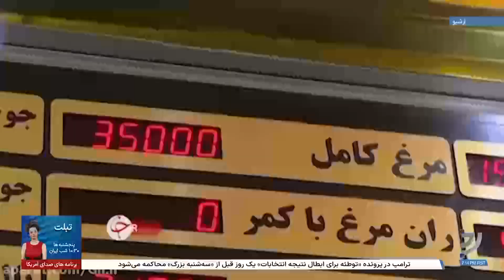ابراهیم رئیسی از رونق و بهبود اقتصادی گفت و وعده آب و برق مجانی خمینی را تکرار کرد